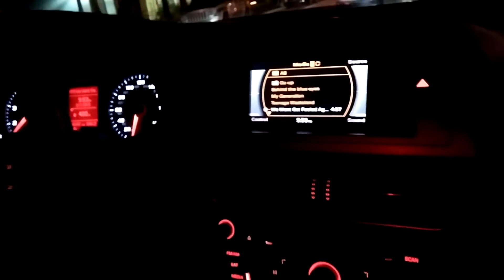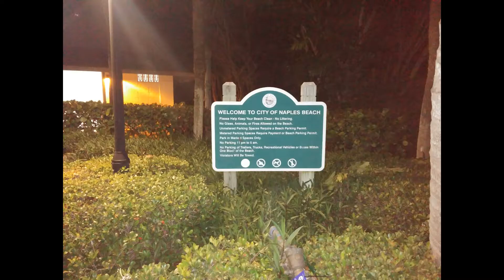Nite cruzin 5th Ave Naples, FL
Cruzin the streets of Naples with my daughter Marianne and her friend Anthony.  Both love cars..;) Great evening and even some ribs, very hot wings and brews at Michelbob's Ribs restaurant.